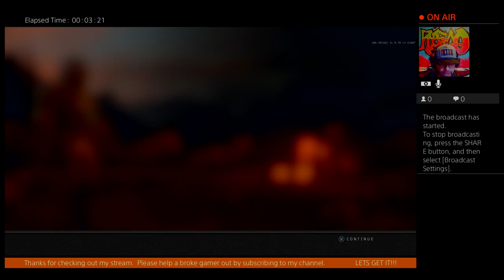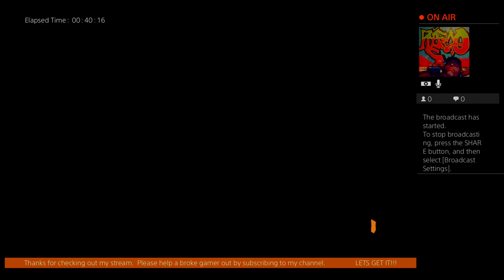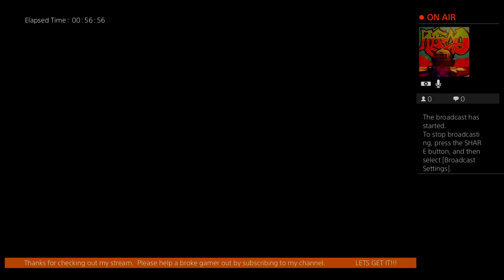The Weasel Is Back!!! Is Blackout still fun?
You can expect plenty of Battle Royale games, Call of Duty Black Ops 4, Blackout, CoD, Bo4, First Person Shooter, FPS Games, GTA, Skyrim, Elder Scrolls, Apex Legends, Red Dead Redemption 2, and any other game that peaks my interest. I try to be a top player on any game I play. LET’S GET IT!